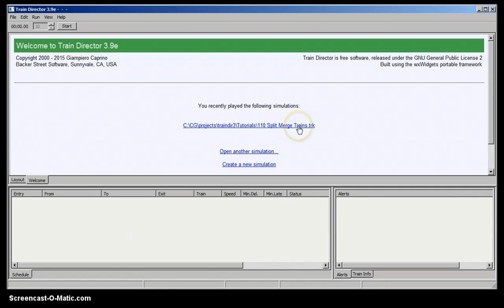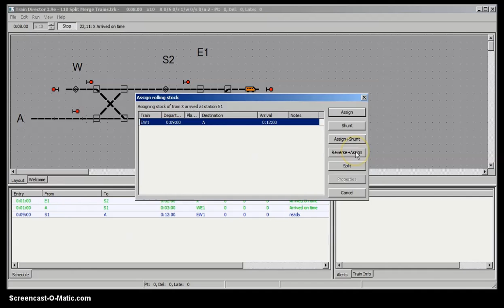110 Split / Merge Trains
We show how to split and merge trains in Train Director.
A second video shows how to automate this process using scripts.